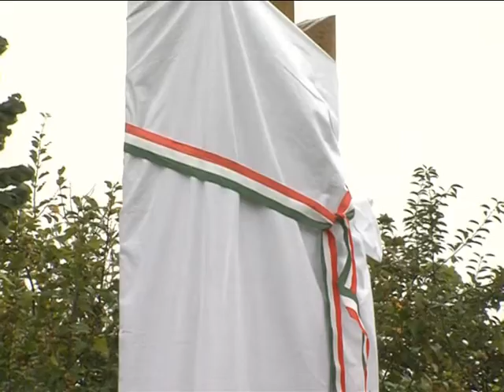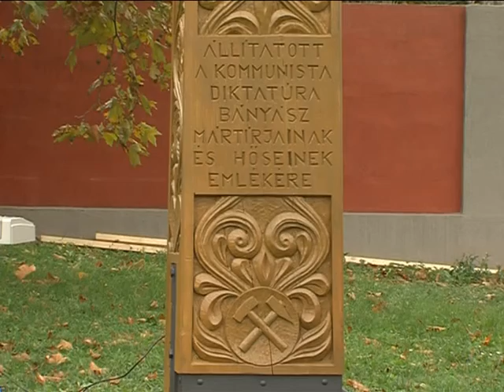Emlékoszlop avatás Csertelepen Magazin 2015.10.12.